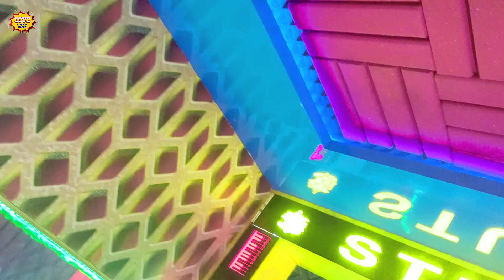मईया मेरी झोली भरदे | Manoj Thakur | He Maiya Meri Jholi Bharde | Devi Geet 2024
☉ Audio/Video Credits ♫
● Album :- He Maiya Meri Jholi Bharde
● Song :- हे मईया मेरी झोली भरदे
● Singer :- Manoj Thakur
● Lyrics :- Manoj Thakur
● Music Director :- Pappu Yadav
● Studio :- Gyan Ganga Recording Studio
● Company / Label :- Love Lotion Music
● Video Director :- Ahiran Ji

► Managed By :- PG Digital📲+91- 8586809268

bhojpuri maghi khortha devi geet,
bhakti song bhojpuri maghi,
khortha mein devi geet,
khortha bhajan khortha bhajan,
magahi mein devi geet,
magahi bhojpuri bhakti song,
bhakti jhumta song,
bhakti bhajan khortha,
devi geet maghi,
devi geet magahi,
devi geet khortha,
khortha bhakti video song,
khortha mein bhakti song,
khortha bhakti song new,
jharkhandi khortha devi geet,
new khortha bhakti song 2023,
dj song bhojpuri devi geet,
devi bhajan bhojpuri dj,
khortha devi geet,
magahiya mein devi geet,
new khortha bhakti song,
old khortha bhakti song,
ojha jhumta song,
bhojpuri mein devghar ke geet,
bhojpuri bhakti song raj yadav,
raj yadav ka devi geet,
usha yadav ka bhojpuri bhakti,
video bhojpuri devi geet,
khortha bhakti song mp3,
gajab dekha hi ge maiya jagran song,
maghi song bhojpuri bol bam,
khortha bol bam ka geet,
khortha devghar ke gana,
devi geet bhojpuri mix,
khortha mein bhakti geet,
khortha mein bhakti gana,
devghar wala geet bhojpuri,
devi geet magahi mein,
devghar wala geet bhojpuri mein,
devghar ka bhajan bhojpuri mein,
sato re bahiniya aili bhojpuri song,
खोरठा भक्ति सॉन्ग